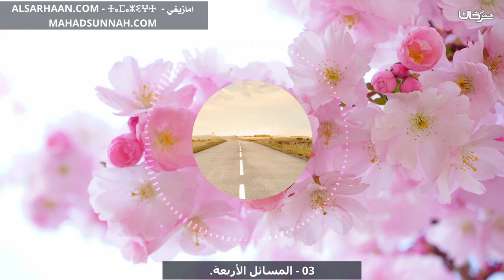03 المسائل الأربعة